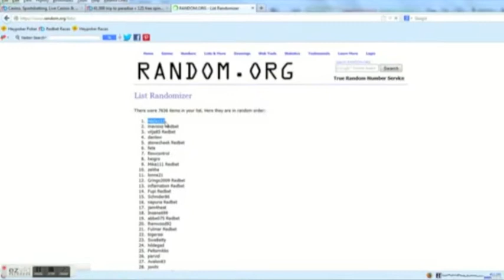Paradise Raffle Redbet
Redbet's Paradise raffle promotion draw.